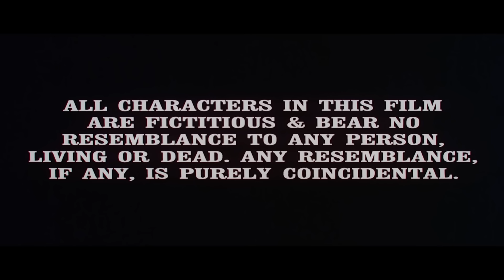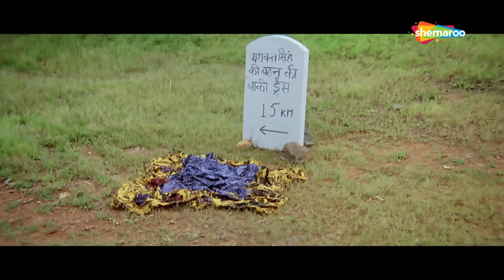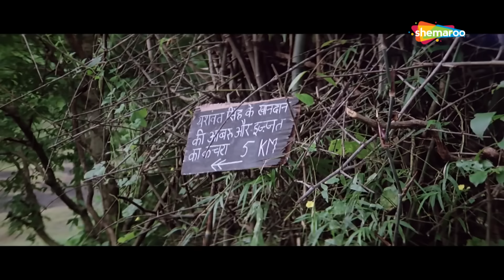गरीबी और अमीरी में खौफनाक जंग | Mithun Chakraborty, Dimple Kapadia | BlockBuster Hindi Action Movie